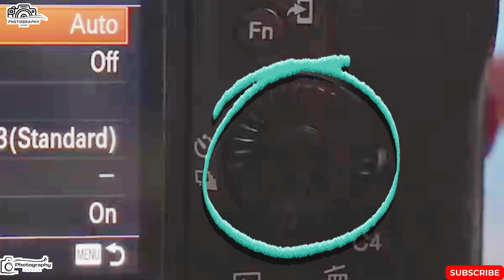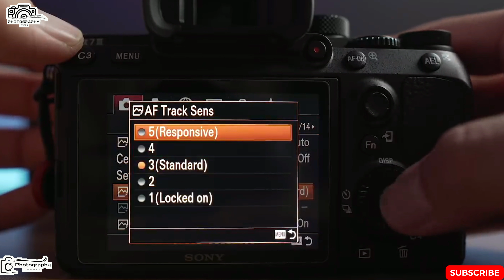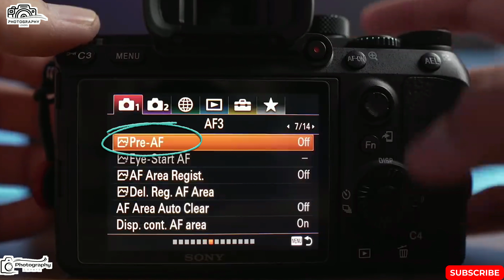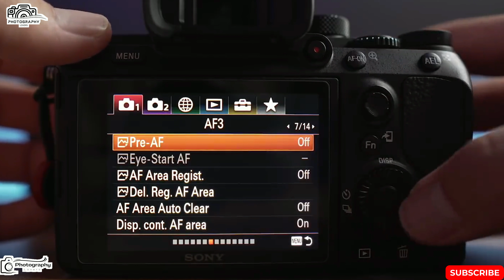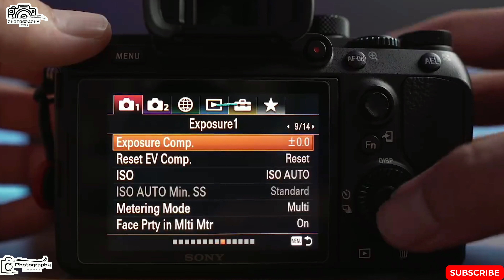Sony M3 camera Setting Part -2 || Sony A7 III Camera full photography & Videography Setting In Hindi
Sony A7 III Camera full Setting Part - 2 | Sony M3 Camera Focus Setting In Hindi | Photography Lover

📌Welcome to Photography Lovers.

📌Sony M3 camera Setting || Sony A7 III Camera full photography & Videography Setting In Hindi

📌Video quality Setting & 🟠Slow Motion setting in Nikon 🟢z6, 🟠z5, ⚪z50 Camera || Photography lovers || Z6

📌Nikon Camera Settings :-   • Nikon Photo Camer...

📌Sony Camera Settings :-    • Sony NX00 Camera ...

📌Z5 Camera Setting :-    • Nikon Z5 Full Man...

📌Z6 Camera Setting :-    • Nikon Z6 Settings...

📌Canon 80D Camera Setting :-    • Canon 80D Camera ...

Hindi Photography tutorial,,nikon z6,menu setting hindi,Nikon menu setting hindi,camera setting,focus setting,hindi photography tutorial,nikon mirrorless , slow motion setting in nikon camera

Nikon Z6 II video quality  Settings | Nikon Z6 || nikon z5 || Nikon Z50 II Slow motion TEST | Hindi